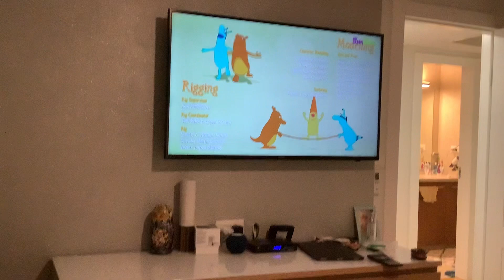Pettson and findus credits